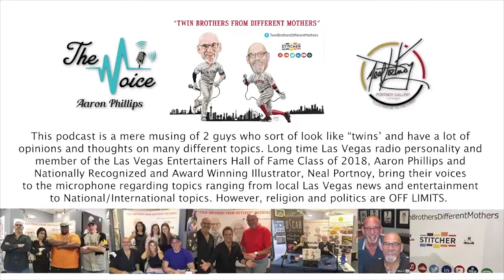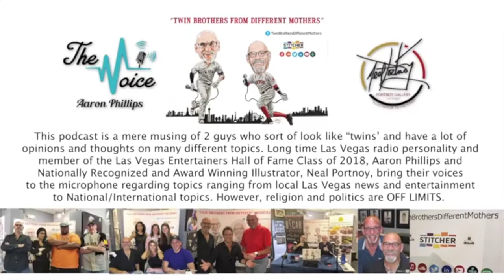Sally Olson & Ned Mills on "Twin Brothers from Different Mothers"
Sally Olson and Ned Mills, the stars of Las Vegas' own Carpenters Tribute Concert, guest appearance on "Twin Brothers from Different Mothers" on Go Live Vegas with hosts Aaron Phillips and Neal Portnoy. Sally and Ned talk about the upcoming debut of their Carpenters Christmas show, "A Christmas Portrait" here in Las Vegas and Dallas, Texas this holiday season - Saturday, November 21, 2020.